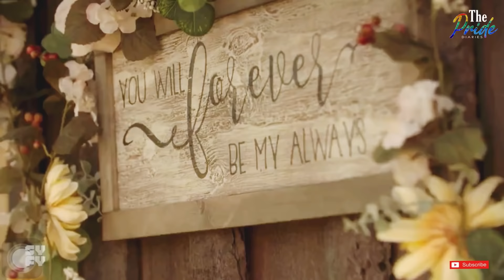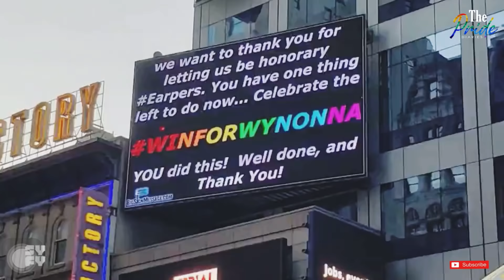WYNONNA EARP 4x12 || Behind The Scenes || Making Your Peace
Unfortunately, need to trim most of the parts of the video due to copyright 😔 my apologies.. you can still watch the full video on Syfy’s channel but u need to use Vpn to access the link if you’re living outside US...